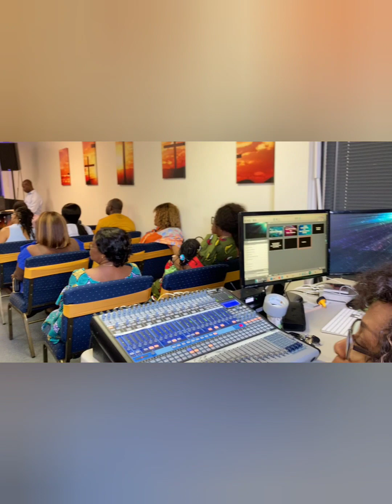PEACE COMMUNITY BAPTIST CHURCH